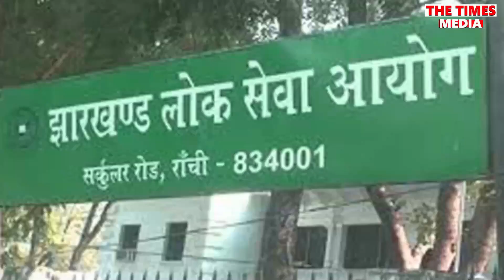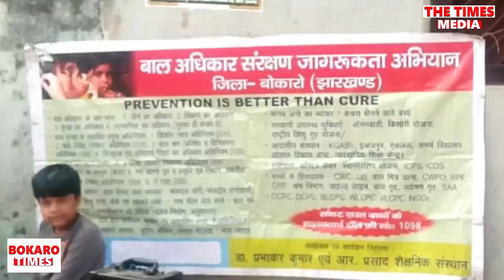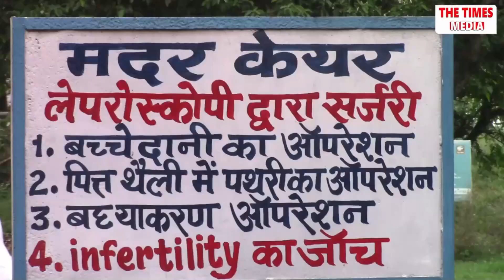Bokaro दिन-भर | 19 March , 2021 | @Bokaro Times पर Bokaro Corona News & Market News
Bokaro दिन-भर में 19 March, 2021 को. BokaroCurrentNews: कोविड-19 वैक्सीनेशन कार्यक्रम को लेकर बोकारो सिविल सर्जन ने क्या जानकारियां दी? | गुटका गैंग ने चलाया मास्क पहनो और मास्क वितरण अभियान

बाल अधिकार संरक्षण को लेकर R प्रसाद शैक्षणिक संस्थान ने क्या कदम उठाए? |
SAIL SC/ST Employees Federation की बैठक में किन मुद्दों पर चर्चा हुई? |

Bokaro के सभी प्रखंडों / Bokaro Blocks की खबर. और भी बहुत Bokaro News |